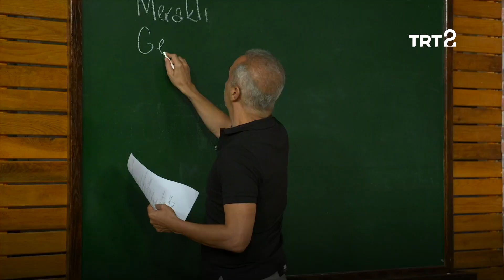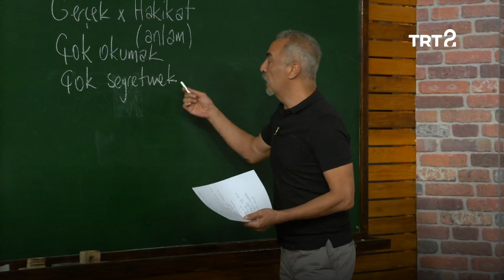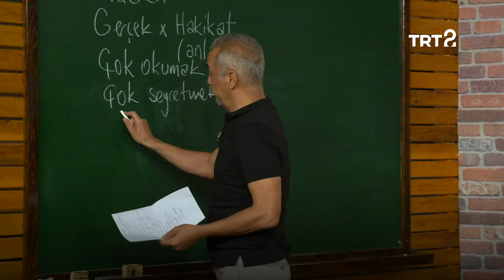Yazarın Özellikleri | Yılmaz Erdoğan ile Öğrence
Senaristin sahip olması gereken özellikleri dinleyelim. ✍️
“Yılmaz Erdoğan ile Öğrence” yayınlanmış tüm bölümleriyle @trtizle’de, yeni bölümleriyle ise her cumartesi 20.00'de TRT 2'de. 🖥️